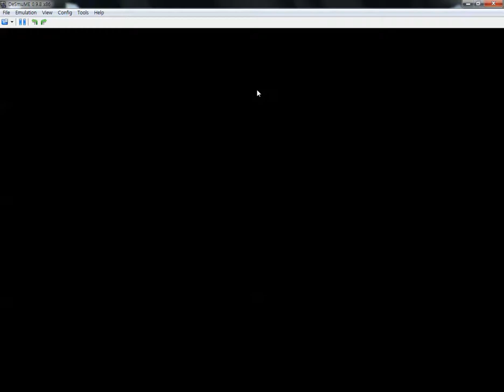Skyworldforest plays Pokemon Blaze Black 2 part 1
I did some off cam. Now you can hear the sounds with my new Camera. It is no more silent.